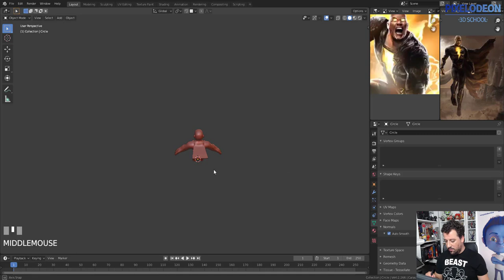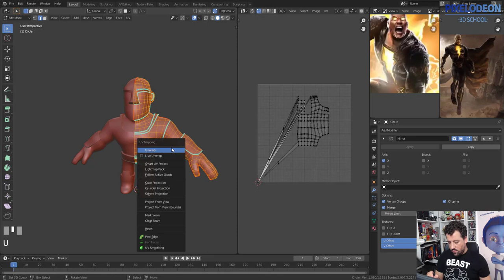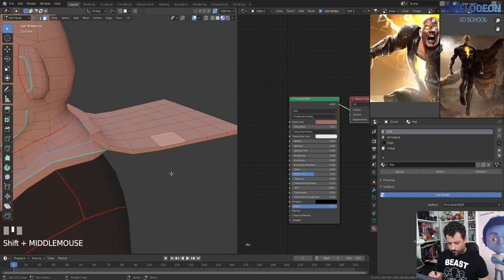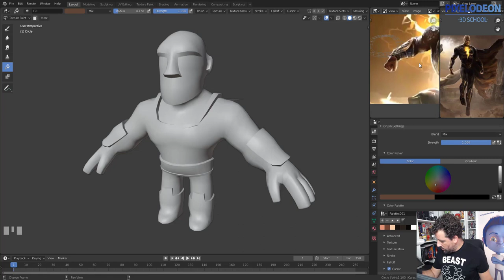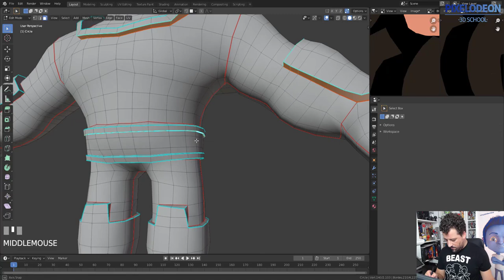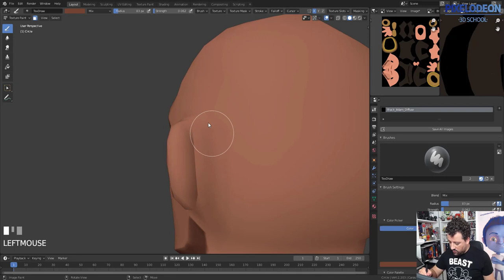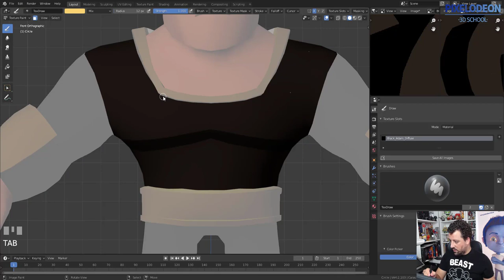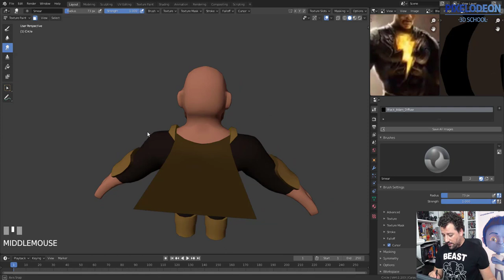Proyecto Black Adam vs JSA UV HandPaint Parte 3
Tercera parte del proyecto flash que empezamos en el último directo.

Proyecto inspirado en la próxima película de Black Adam.

Será un proyecto rápido de unas 3 semanas similar al juego Brawl stars.

Un saludo,